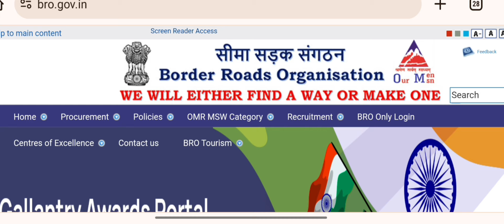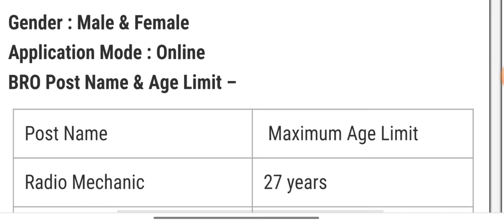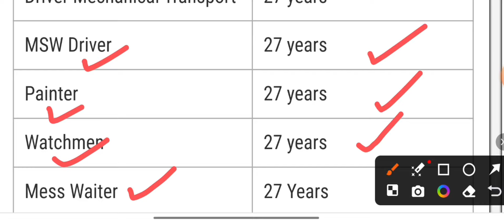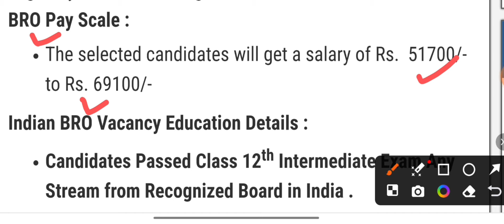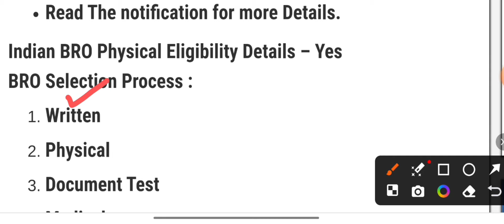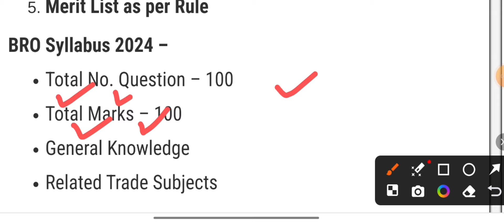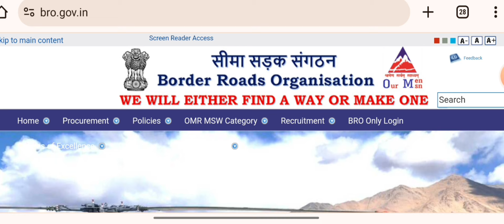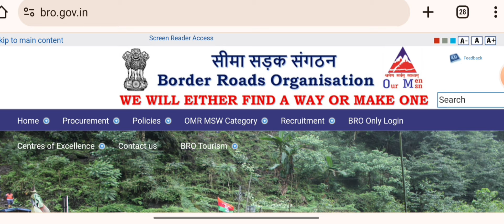Join Army BRO | Army BRO Recruitment 2024 Notification | BRO New Vacancy 2024 | 2250+ Post Online